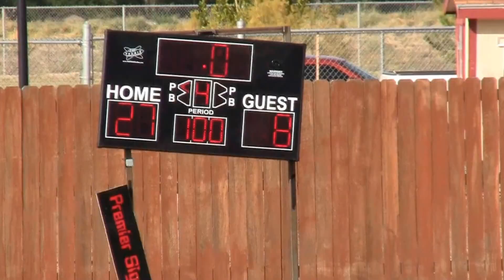MCJFA 5th Grade Cowboys Blue at Steelers 10/3/15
MCJFA 5th Grade Steelers 2015